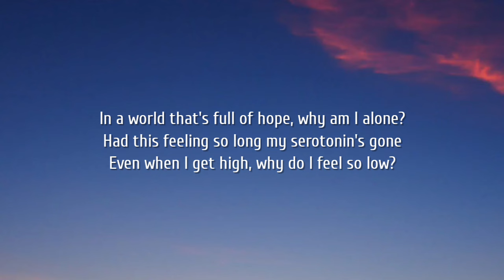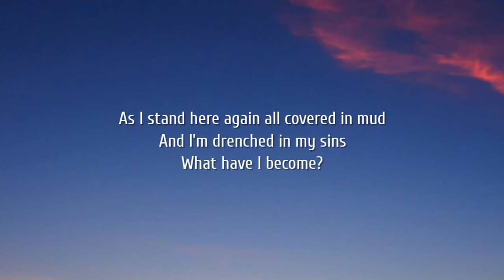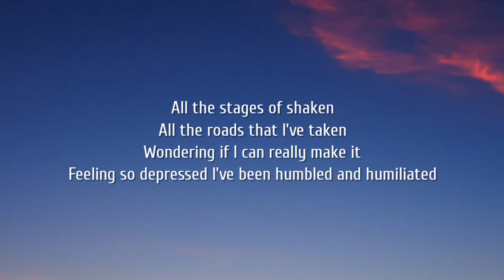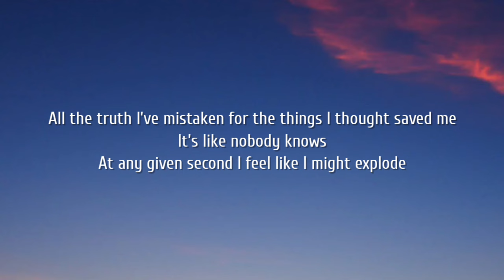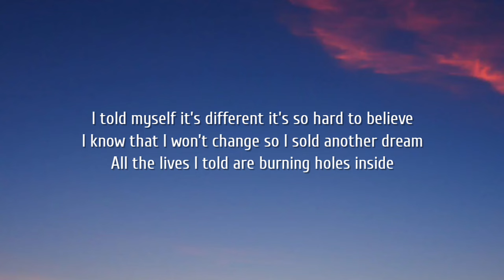Jelly Roll - Promise (Lyrics)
Lyrics:

[Verse 1]
In a world that's full of hope, why am I alone?
Had this feeling so long my serotonin's gone
Even when I get high, why do I feel so low?
Never good at goodbyes, I hold on
I hate the man I see when I see myself
A reflection of hell

[Chorus]
I told myself it’s different it’s so hard to believe
I know that I won’t change so I sold another dream
All the lives I told are burning holes inside
And I don’t, I don’t know why
I broke a promise to myself

[Verse 2]
As I stand here again all covered in mud
And I’m drenched in my sins
I said the last time that would be my last time
Not good at goodbyes, I hold on
If I jumped off this ledge would you catch my fall?
Would you care at all?

[Chorus]
[Bridge]
All the stages of shaken
All the roads that I’ve taken
Wondering if I can really make it
Feeling so depressed I’ve been humbled and humiliated
All the truth I’ve mistaken for the things I thought saved me
It’s like nobody knows
At any given second I feel like I might explode